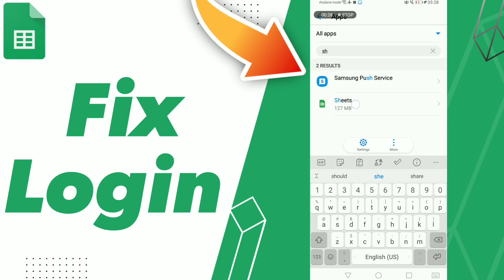How to Fix Login on Google Workspace Sheets